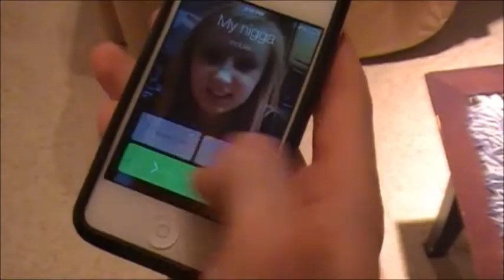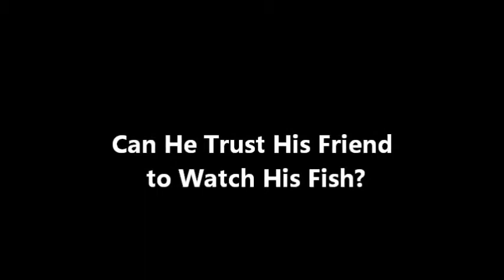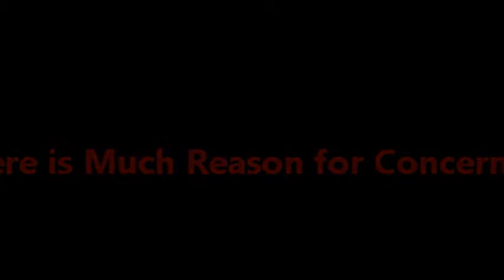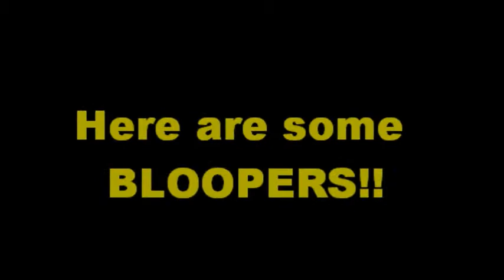Goldfish (Songs in Real Life Parody)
Our Take on "Songs in Real Life".